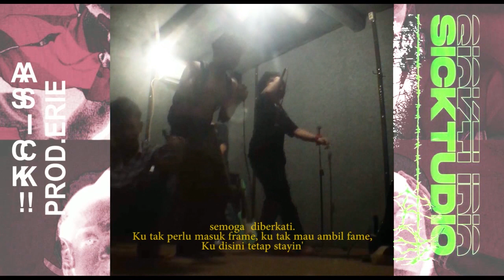SICKTUDIO CLAN - "A SICK !" (LIVE SESSION)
SICKTUDIO CLAN - "A SICK !" (LIVE SESSION) At Studio 14.